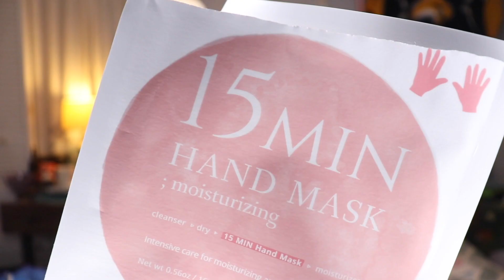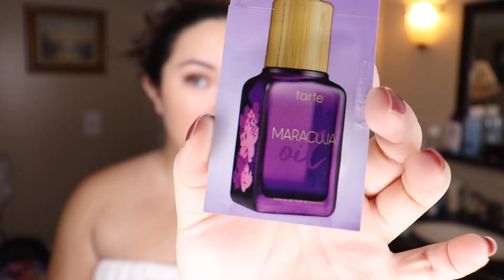Trying Self Tanner and other Beauty Products for the First Time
This week I'm doing something a little different and trying a bunch of different beauty and skincare products for the very first time. Tinted moisturizer, scalp scrub, hard wax, self-tanner, gua sha stone, and masks for places on my body OTHER than my face.

Wax Machine

Main Camera
Vlog Camera
Vlog Tripod